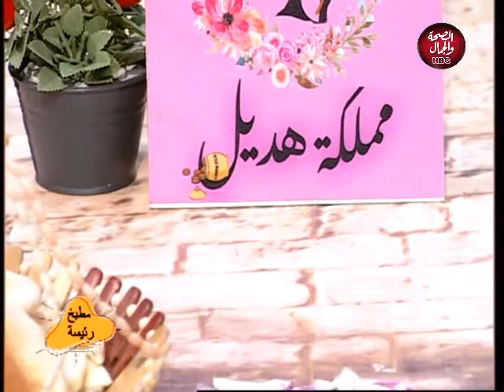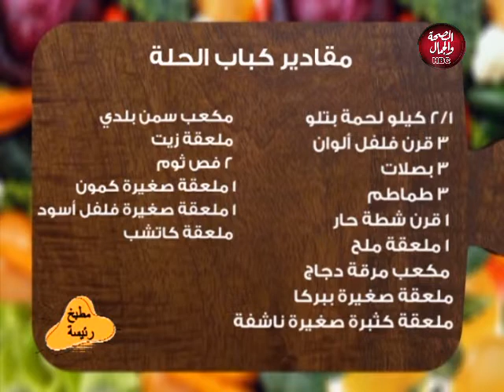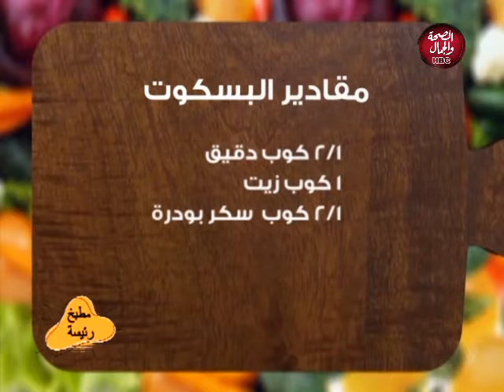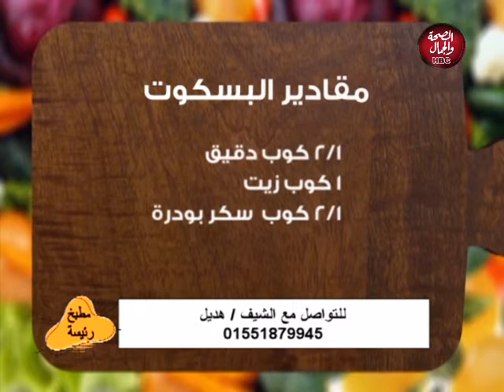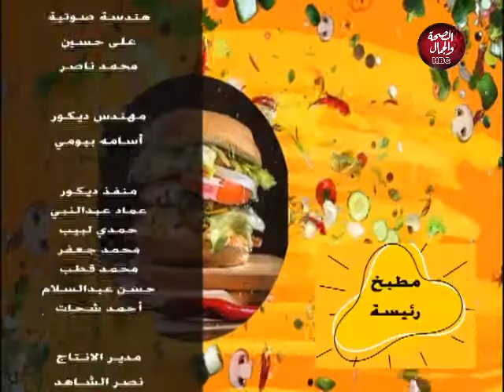مطبخ رئيسة | تعرفي على مقادير كباب الحلة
تقديم : الشيف / رئيسة عصمت
وفي ضيافتها : الشيف : هديل ياسر

قناة_الصحة_والجمال# برامجنا